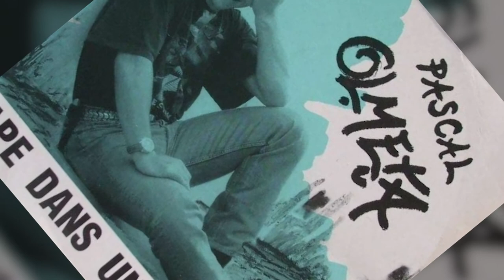Pascal Olmeta - Tape Dans Un Ballon [ VERSION LONGUE EXCLU !!! ]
Tape , tape dans un ballon
À coups de tête , à coups de pieds
Allez vas-y pour t'éclater